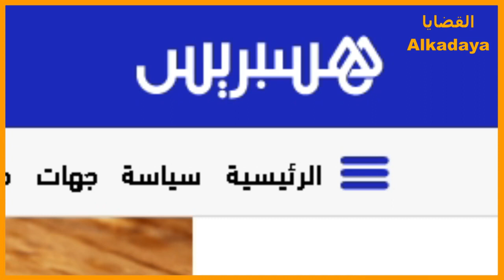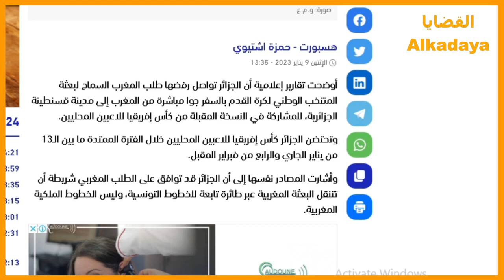شاااهد . . مصدر جامعي يرد على " الشرط الجزائري " . . CHAN 2023 : Maroc - Algerie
تقارير إعلامية أوضحت أن الجزائر تواصل رفضها طلب المغرب السماح لبعثة المنتخب الوطني لكرة القدم بالسفر من المغرب إلى الجزائر ، للمشاركة في نسخة كأس إفريقيا للاعبين المحليين .